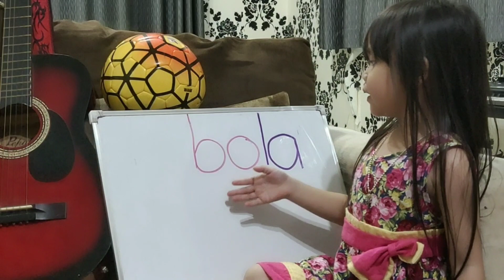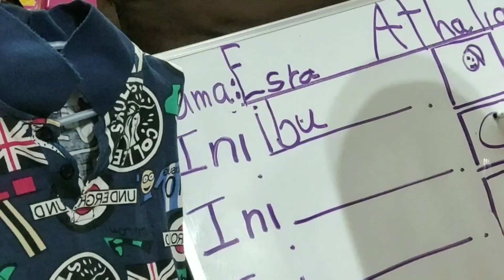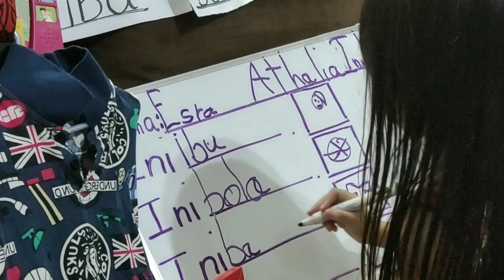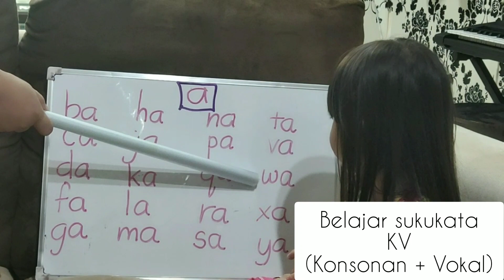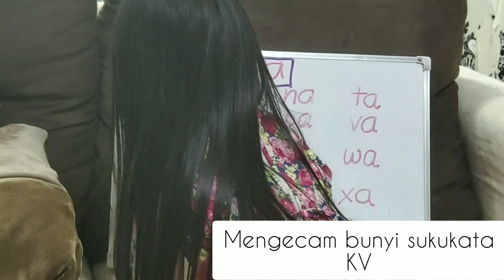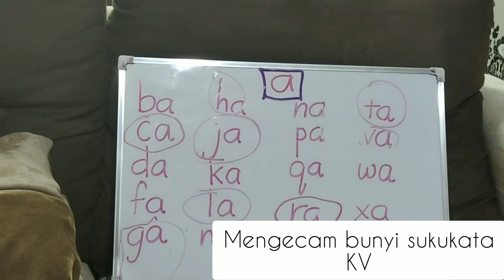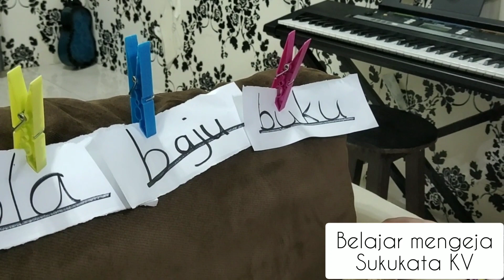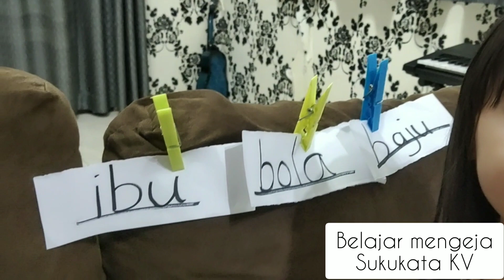Bimbing Anak Baca di Rumah | KVKV | 5 tahun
Himpunan detik terawal Athalia belajar membaca Bahasa Kebangsaan negaranya. Rakaman pada 19 April 2020 semasa kerajaan melancarkan pembelajaran di rumah dalam tempoh PKP COVID19. Sehari cuma 1 jam, 4 perkataan KVKV. Terima kasih, Tuhan.